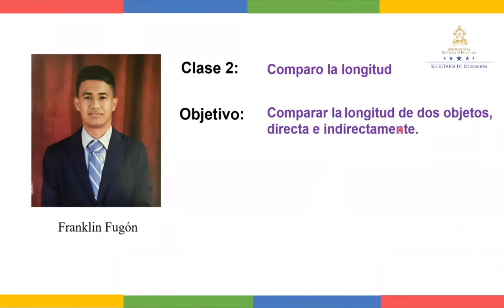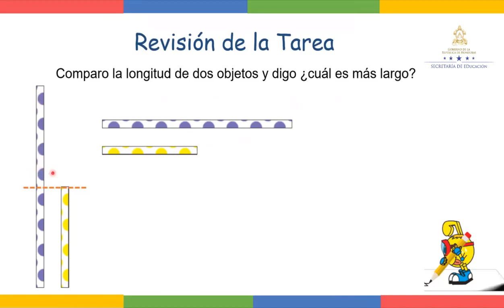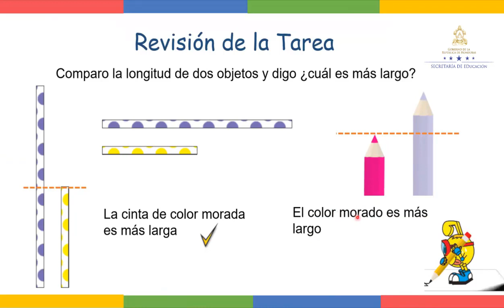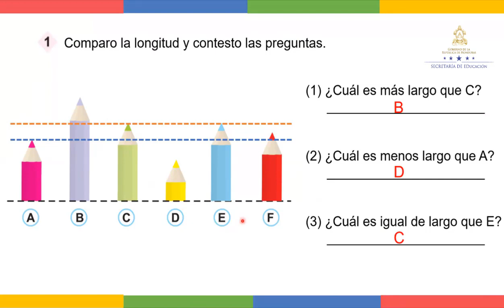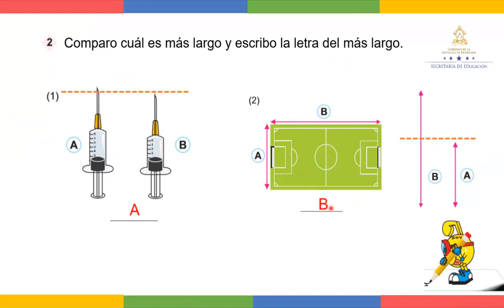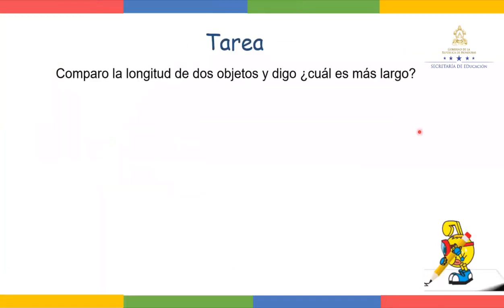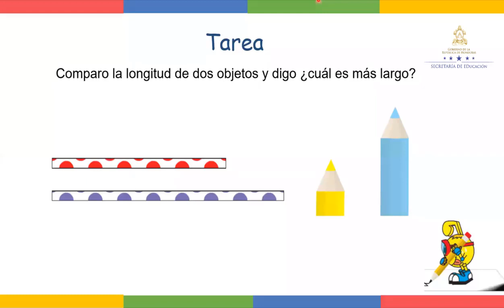Comparo longitud clase 2 – Primer Grado - Matemáticas